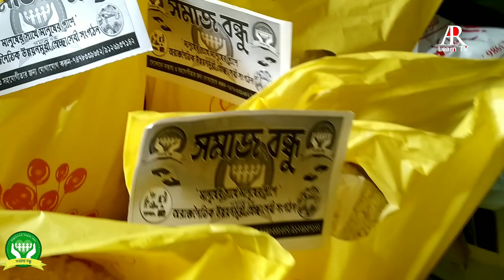ঈদ উপলক্ষে সমাজ বন্ধুর উদ্যোগে অসহায়দের মাঝে খাদ্য সামগ্রী বিতরণ || Eid 2021 || AR Learn TV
সমাজবন্ধু অসহায়দের পাশে দাঁড়াতে একটি অঙ্গীকারবদ্ধ স্বেচ্ছাসেবী সংগঠন || আসন্ন ঈদ উপলক্ষে গরীব অসহায়দের বাড়ি বাড়ি পৌঁছে দিল খাদ্য সামগ্রী...